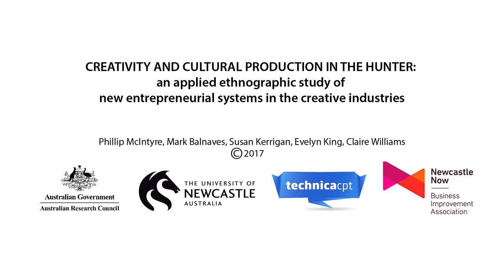Hunter CI, Vanessa Bates Playwright and Screenwriter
This 2015 interview with Playwright and Screenwriter Vanessa Bates was recorded as part of the University of Newcastle Research Project 'Creativity and Cultural Production in the Hunter'.

Research Filmmakers: Susan Kerrigan and Samuel Hutchinson